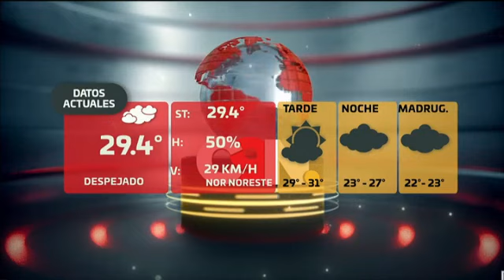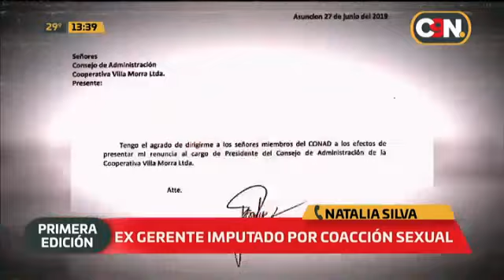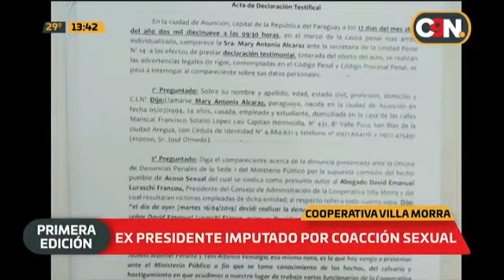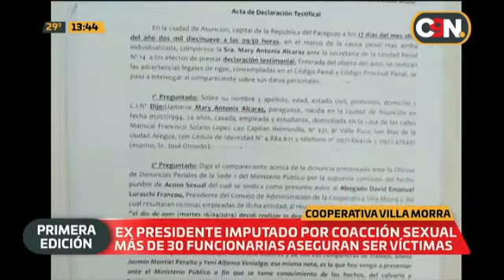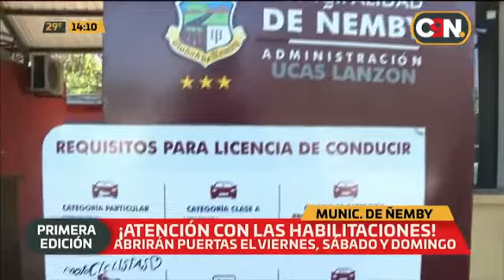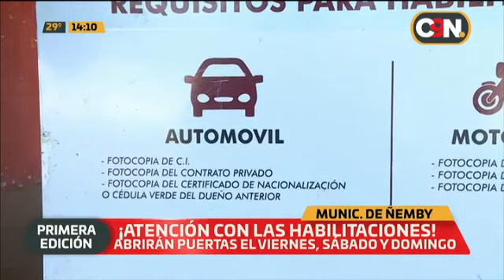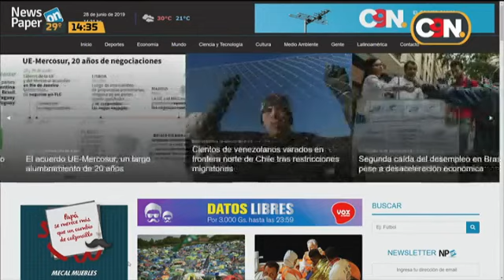C9N Noticias Primera Edición: Programa del 28 de Junio del 2019